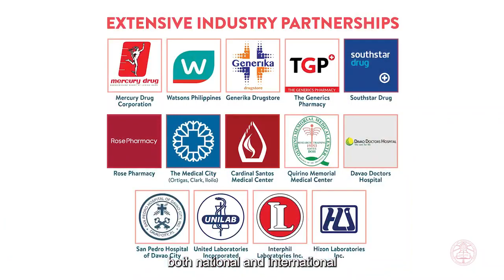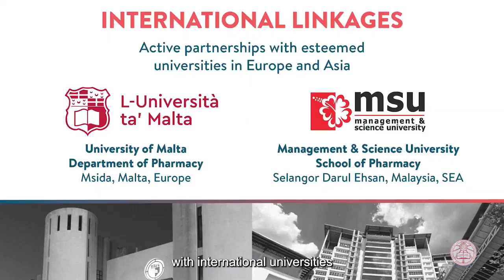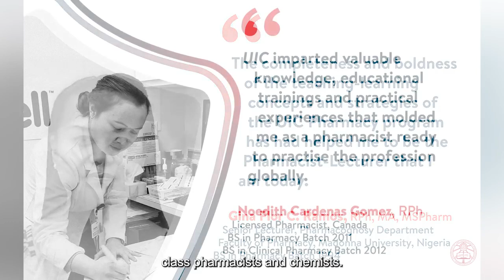UIC-College of Pharmacy and Chemistry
"Pharmacists have and will continue to affect in positive ways our nation's health care system and lead from many types of positions and in many practice settings."
- Paul W. Abramowitz

The University of the Immaculate Conception offers a program that is always leading innovation — the College of Pharmacy and Chemistry (CPC).

UIC CPC offers the following academic program:
Bachelor of Science in Chemistry
Bachelor of Science in Pharmacy
Bachelor of Science in Clinical Pharmacy

Follow us on these sites too!